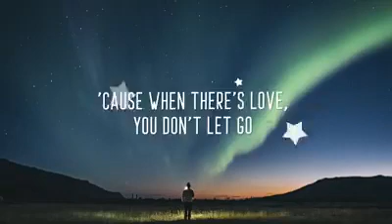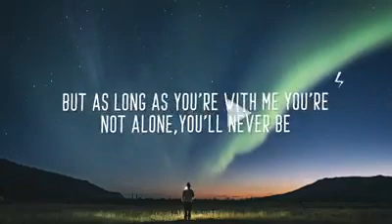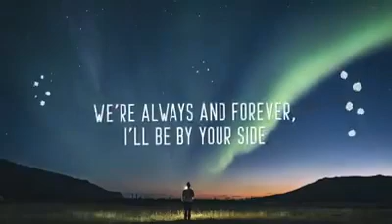K-391, Alan Walker & Ahrix - End of Time (Lyrical Video)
Top Hits 2020 |  Special English Songs 2020 | New Songs 2020 | Top 40 Popular Songs 2020